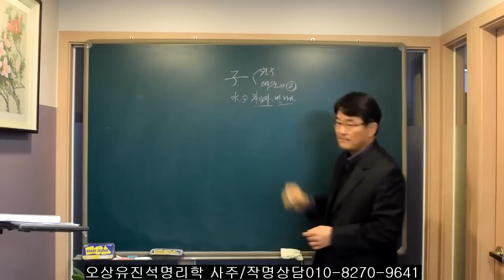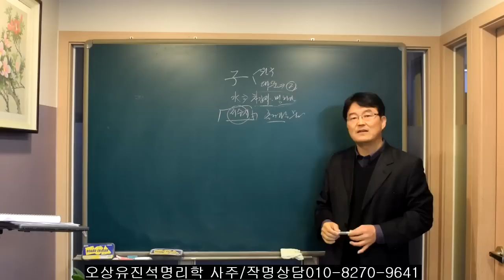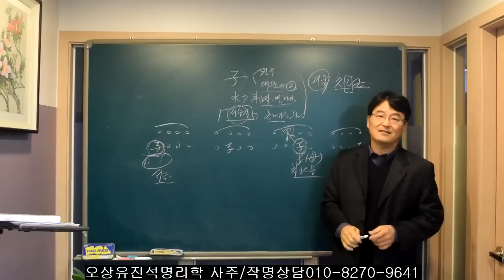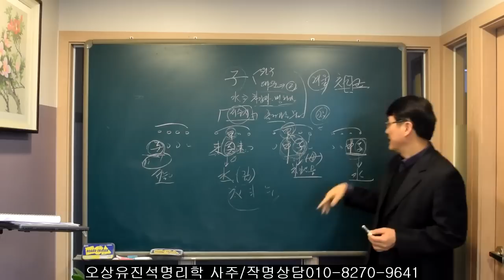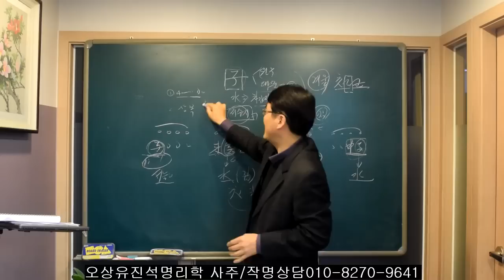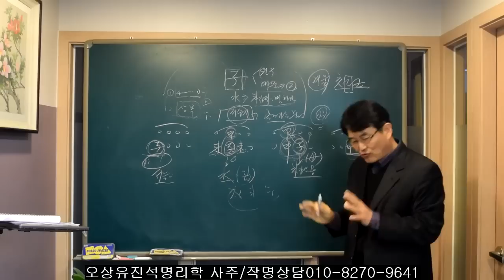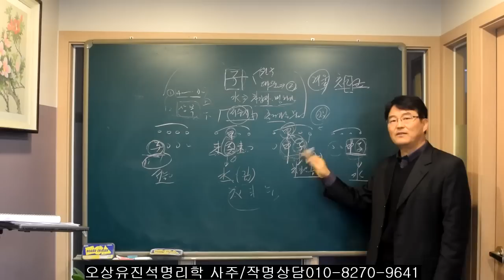사주에서 子가 있거나 대운에서 子대운이 들어올때 현상. 오상유진석명리학강의